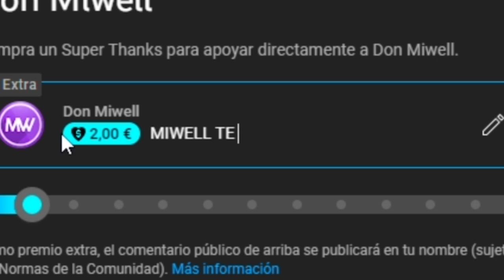NOS ACERCAMOS A CHAMPION | MIWELL